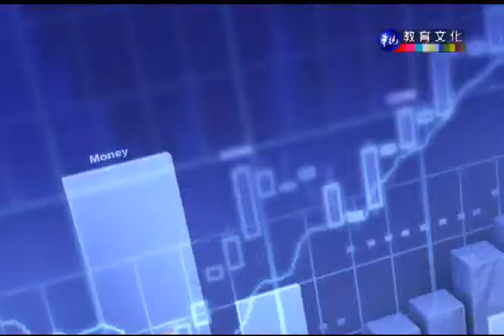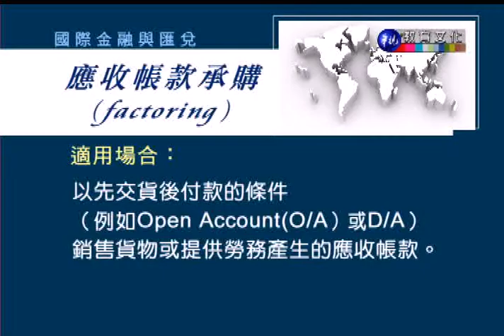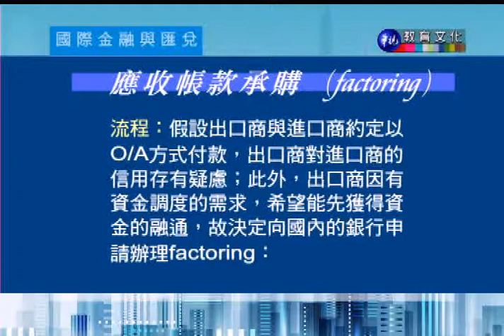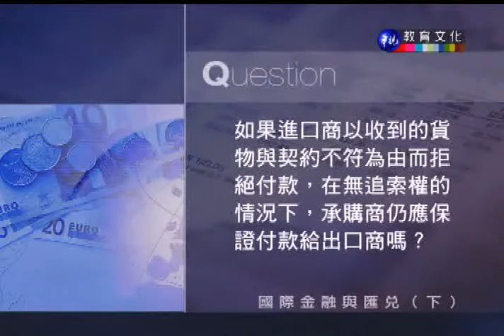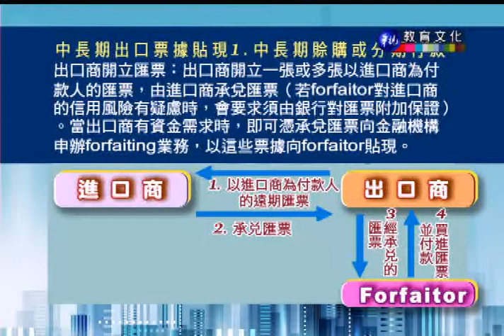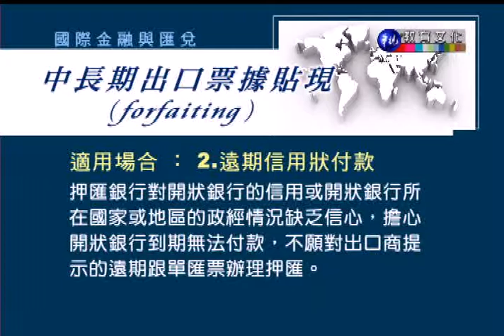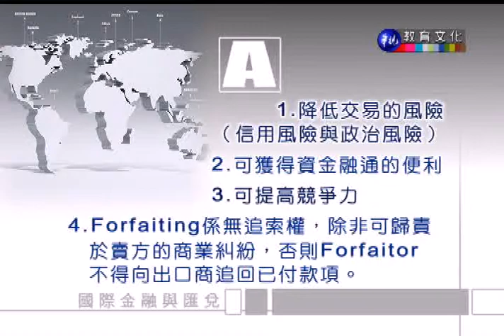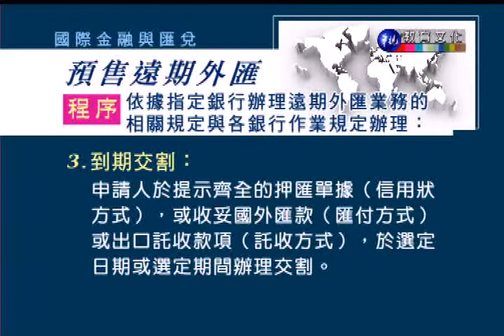國際金融與匯兌（下）（商專）_第32講